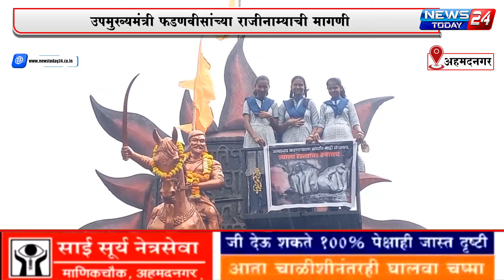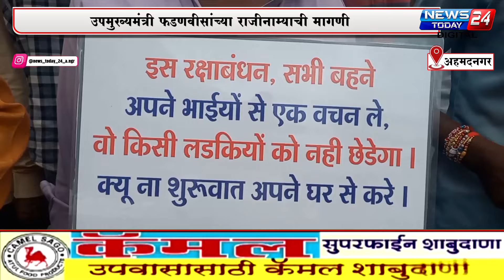अहमदनगर : बदलापूर घटनेच्या निषेधार्थ महाविकास आघाडीचे नगरमध्ये निदर्शने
बदलापूर घटनेच्या निषेधार्थ महाविकास आघाडीचे नगरमध्ये निदर्शने; उपमुख्यमंत्री फडणवीसांच्या राजीनाम्याची मागणी